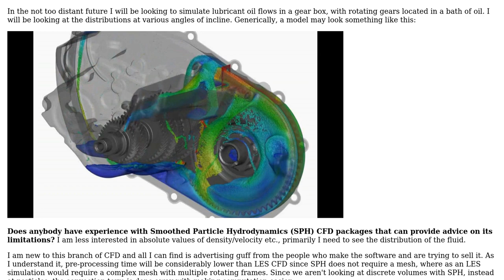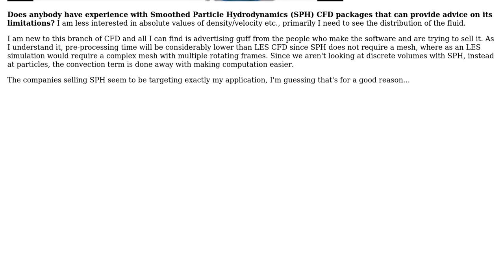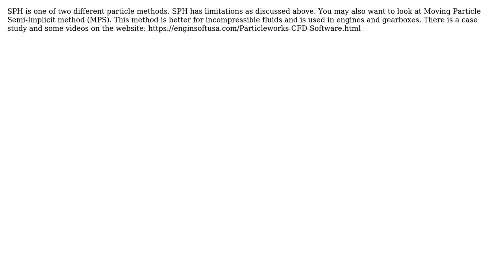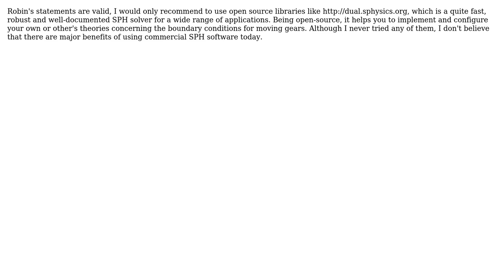Engineering: Smoothed Particle Hydrodynamics (SPH) Vs. Large Eddy Simulation (LES) for Gearboxes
With thanks & praise to God, and with thanks to the many people who have made this project possible! | Content (except music & images) licensed under CC BY-SA | Music | Images & others | With thanks to user Robin user Petrichor user MeAndCFD user BalazsToth and the Stack Exchange Network Trademarks are property of their respective owners. You are responsible for your own actions.